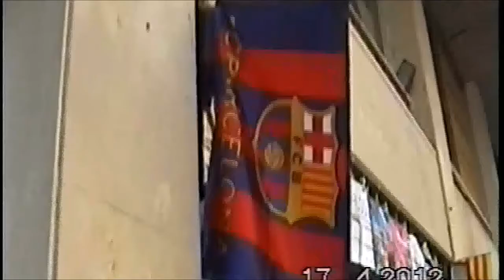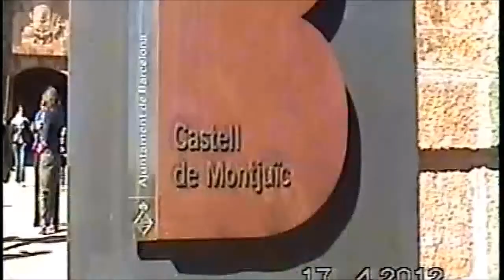O Quinto Dia no MSC Poesia...